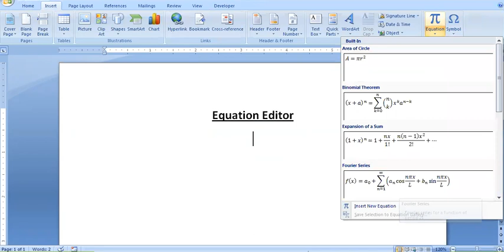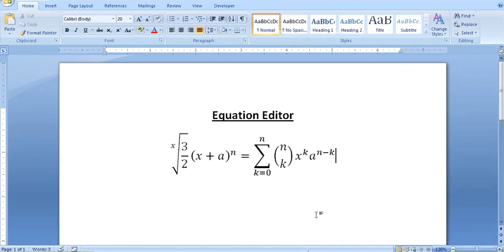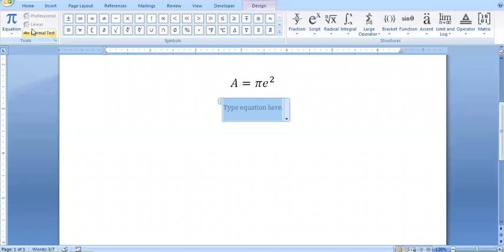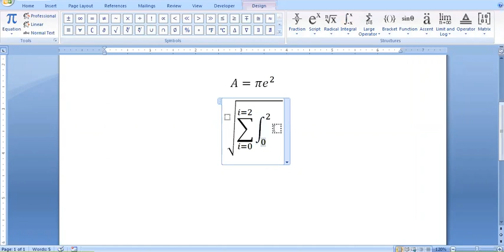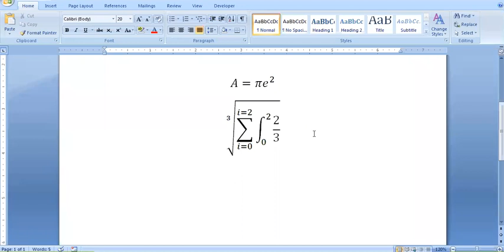Topic 002 Equation Editor in MS Word